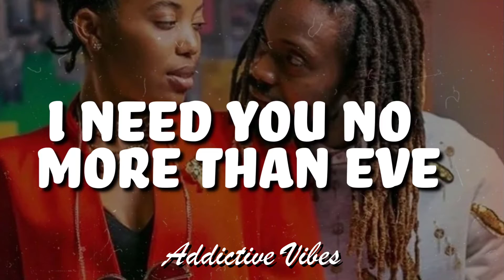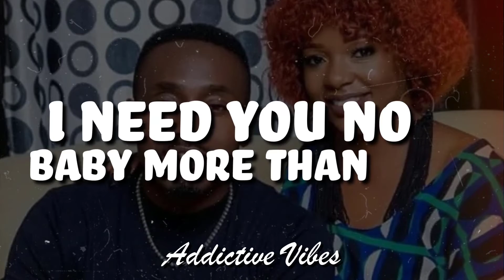I Need You Now -PK Mzizi ft Jorzi Zm(lyrics video)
PK Mzizi ft Jorzi Zm- official audio (Prod By C Mark & Dre)